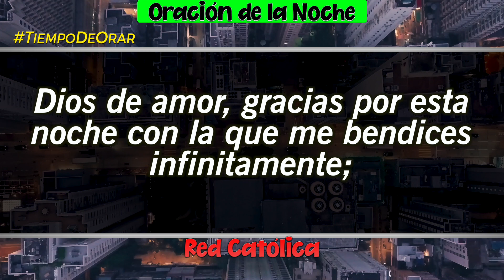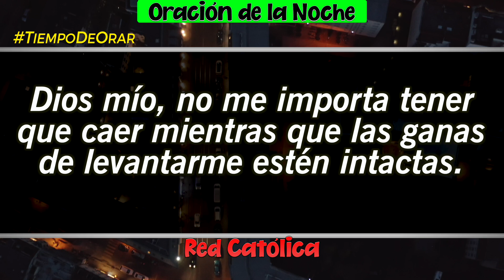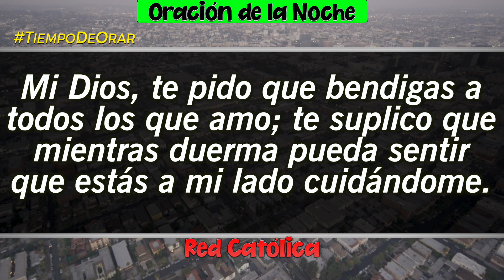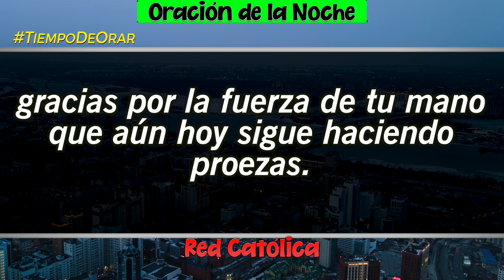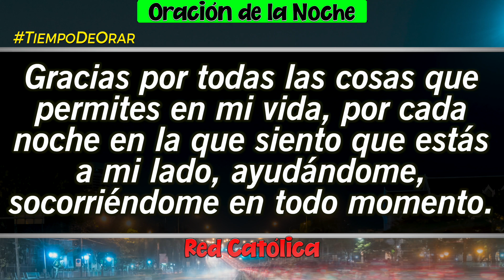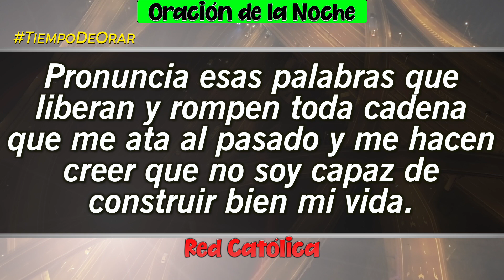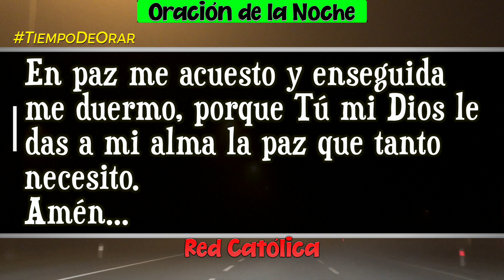Oracion de la Noche de Hoy Sabado 21 de Enero - Tiempo De Orar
Oracion de la Noche del dia Sabado 21 de Enero de 2023